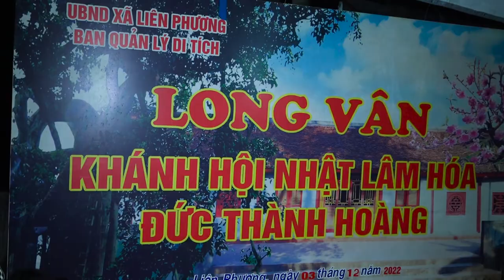Thành hoàng làng l Thành hoàng làng thôn an chiểu 1 xã liên phương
Long vân khánh hội nhật lâm hóa đức thành hoàng làng p2 , xã liên phương thành phố hưng yên